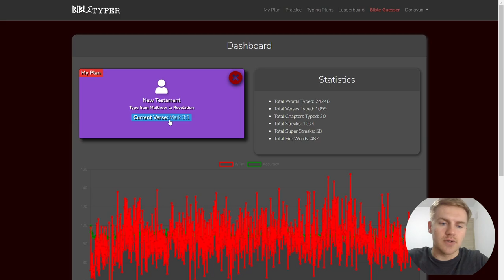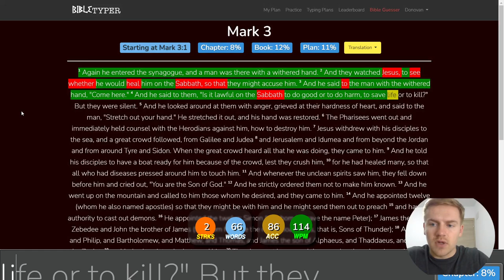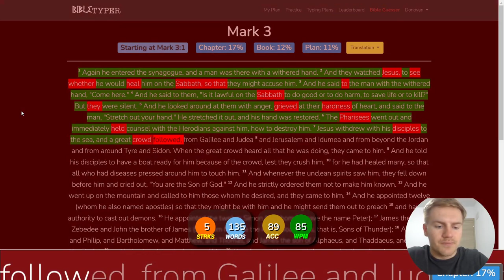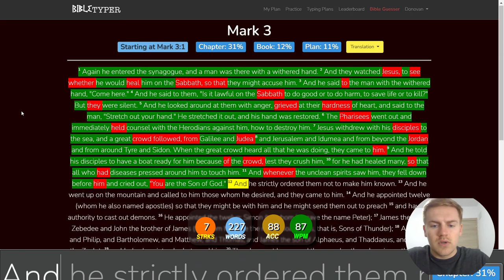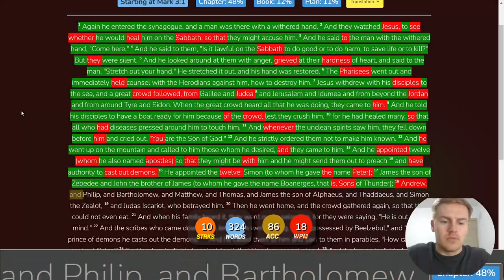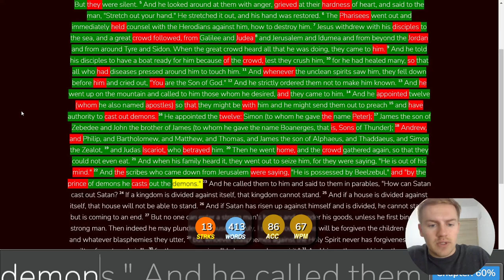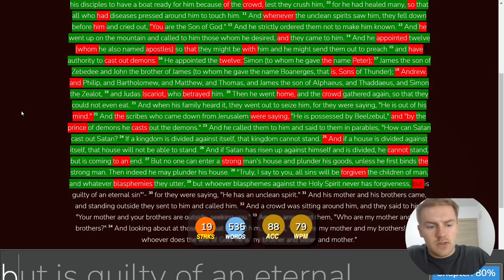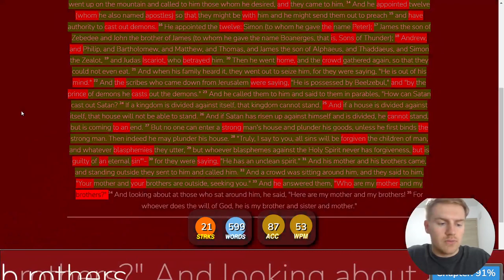Day 30 of Typing the Bible - Mark 3